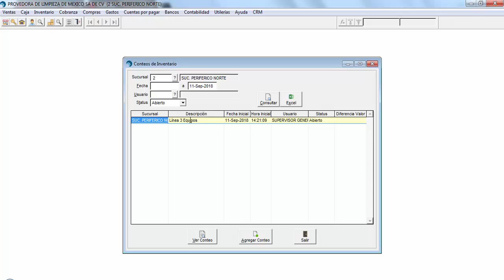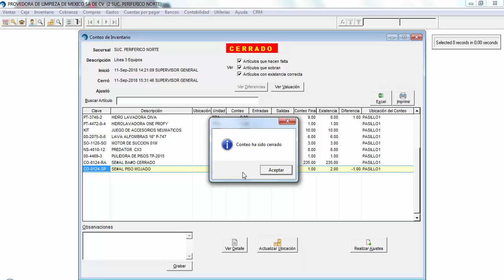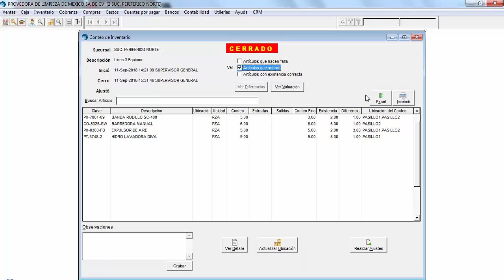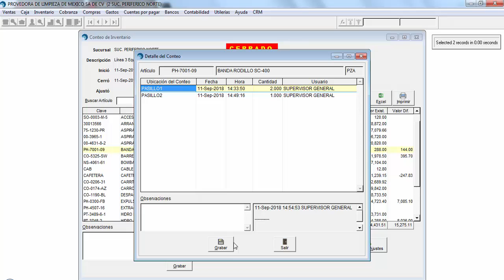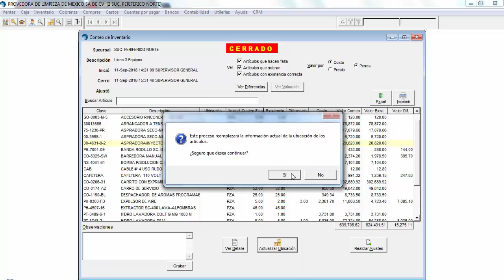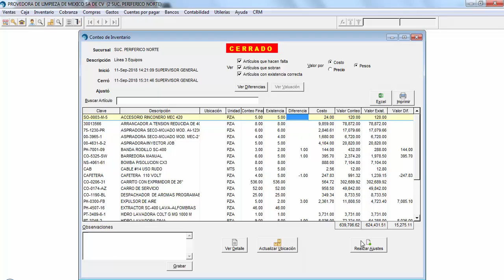Cerrar Conteo y Ajustar Existencias 2018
Proceso que explica como cerrar un conteo y ajustar el mismo utilizando la opción de Inventarios a Puertas Abiertas. Disponible en SAIT ERP y Básico.